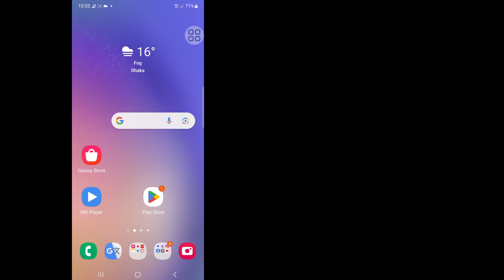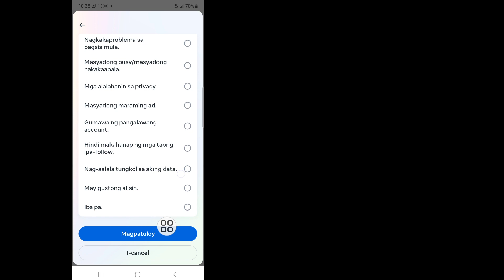Paano I-deactivate ang Instagram Account (2024)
Paano I-deactivate ang Instagram Account (2024) ||  Pansamantalang I-deactivate ang Iyong Instagram Account

Dito Sa video na ito ay ipapakita ko sa iyo (How To Deactivate Your Instagram Account, Let's Get Started ) kaya panoorin mong mabuti ang video na ito at Huwag mong laktawan ang video na ito kung laktawan mo ang video na ito ay hindi mo masyadong maiintindihan kaya kung may problema at isyu.  pwede nyo po akong tanungin at magcomment sa ibaba susubukan kong lutasin ang problema nyo kung nagustuhan nyo ang video na ito then paki hit like and subscribe my channel 🙏 thank you 🙏

 Ang iyong Quire About

 Pansamantalang I-deactivate ang Iyong Instagram Account, Paano ko tatanggalin ang aking Instagram account 2024?, Bakit hindi ko ma-deactivate ang aking Instagram account?, Maaari mo bang i-deactivate ang Instagram sa loob ng isang taon?, Paano ko ide-deactivate ang aking Instagram account sa

 ang aking telepono?,

 paano i-deactivate ang instagram account 2024, paano i-delete ang instagram account 2024,